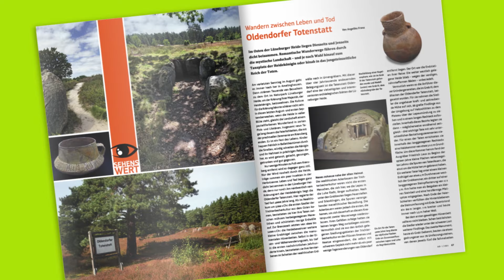Archäologie in Deutschland - Das moderne Wissensmagazin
Archäologie in Deutschland präsentiert die neusten Ausgrabungen und Funde.